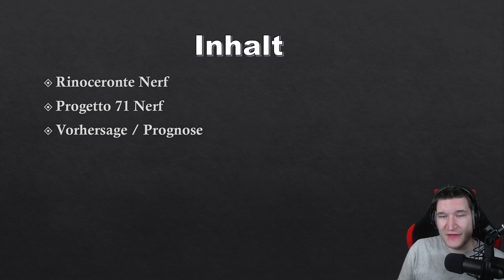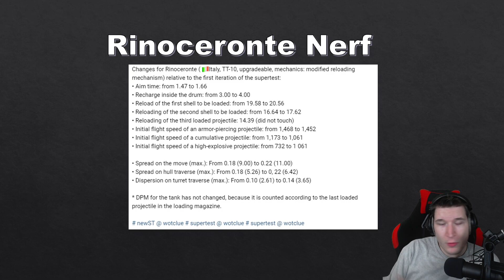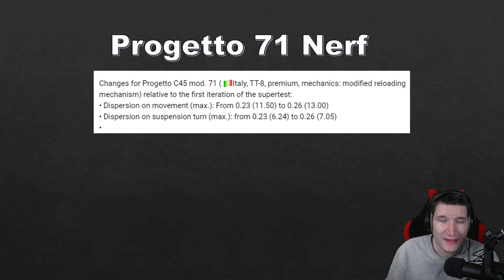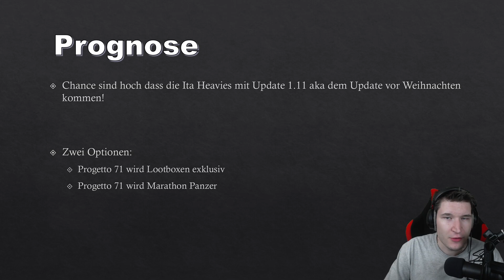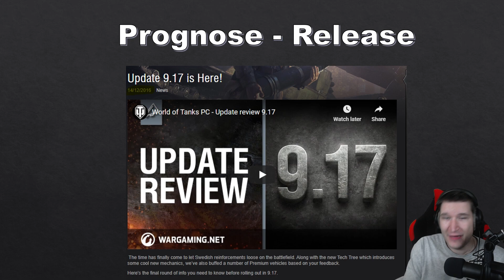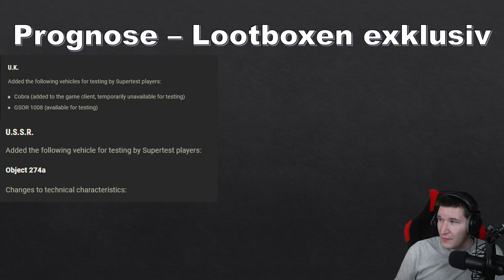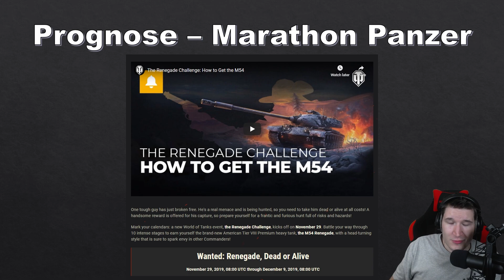Rinoceronte und Progetto 71 NERFED - Italiener Heavy Release Prognose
Servus Leute
Heute schauen wir uns an das WG den Rhinoceronte und den Premium Progetto 71 nerfen. Dazu gibt es noch eine Prognose zum Release der Ita heavys um Weihnachten rum.
Wird denke ich mal mit update 1.11 die Ita Panzer kommen auf Weihnachten hin :)
Cheers und Viel Spass!

0:00 Inhalt vom Video
0:15 Rinoceronte Nerf
5:33 Progetto 71 Nerf
7:48 Prognose
9:45 Prognose: Release
10:17 Prognose: Lootboxen-Exklusiv
13:13 Prognose: Marathon Panzer
15:08 Konklusion
15:34 Feedback
16:26 Outro